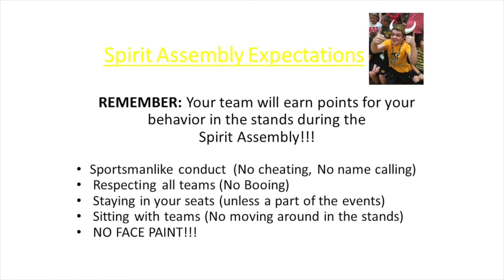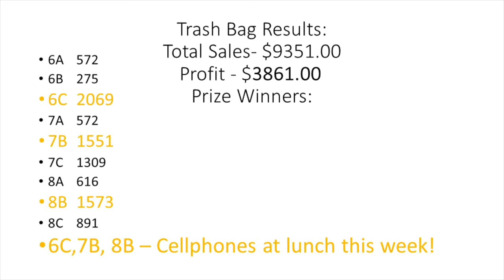MPTV 04 05 2017